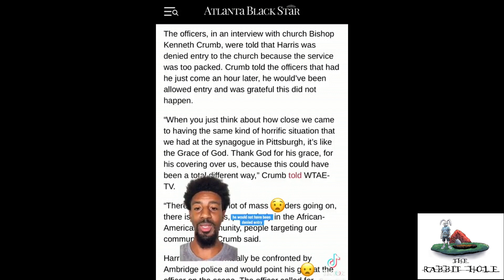Another MassShooter "STOPPED" 🤦🏾‍♂️🤷🏾‍♂️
Another Episode Of The Rabbit Hole 🕳